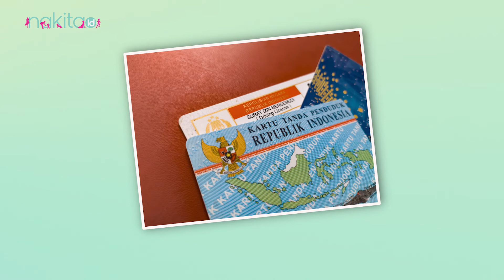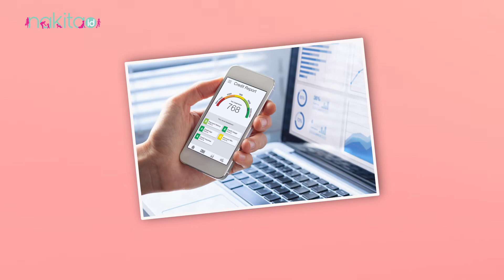Simak Baik-baik! Ini 3 Cara Lolos Pengajuan KPR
Memiliki rumah meski dengan model paling sederhana sekalipun menjadi impian hampir semua orang. Tidak perlu memiliki banyak uang, memiliki rumah bisa dengan cara KPR atau Kredit Perumahan Rakyat. Dengan metode KPR, Moms hanya perlu menyiapkan DP dan angsuran tiap bulannya saja, tidak perlu pusing lagi mengumpulkan uang.
Karena cukup menguntungkan, tentu untuk pengajuan KPR tidak semua orang dinyatakan lolos. Jika Moms sudah memberikan DP pada developer lalu pengajuan KPR Moms ditolak oleh bank, maka DP yang Moms bayarkan mungkin saja hangus. Maka dari itu, penting untuk mengetahui cara Lolos Pengajuan KPR. Yuk simak caranya.
00:00 Intro
00:55 Cara Lolos Pengajuan KPR

ADVERTISING